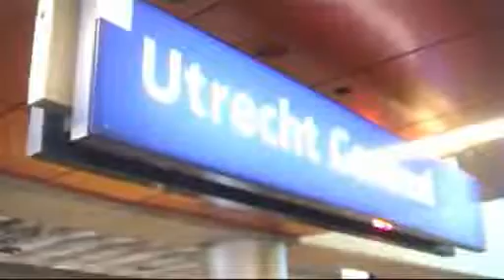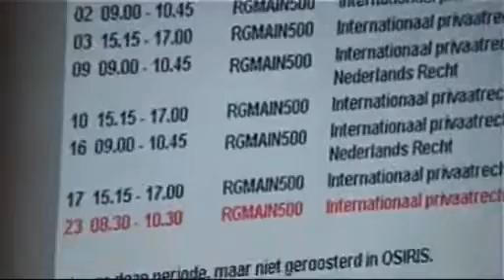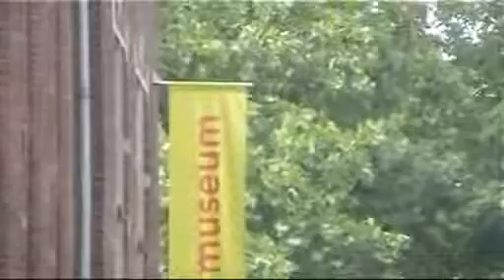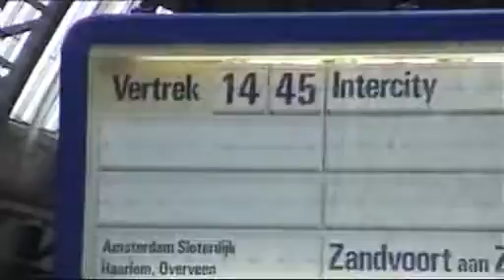KCV reis Utrecht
Helemaal voor u Mevr.. Meijer